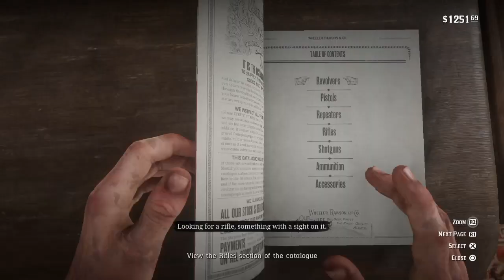Red Dead Redemption 2Mission 22 The Sheep and the goats